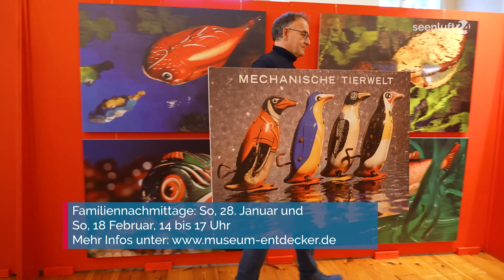„Mechanische Tierwelt“ - Entdeckungen im Senftenberger Schloss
Alles begann mit einem Fund auf einem Flohmarkt in Frankreich. Dort entdeckten Volker Weinhold und Sebastian Köpcke aus Berlin ein altes Spielzeug und waren sofort Feuer und Flamme. Daraus entwickelte sich nicht nur eine Sammelleidenschaft, daraus wurde einiges mehr. Lassen Sie sich überraschen bei unserem Besuch im Senftenberger Schloss.